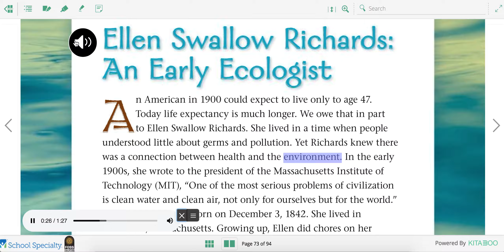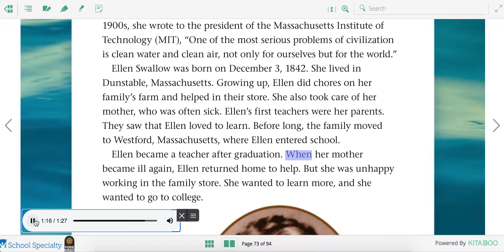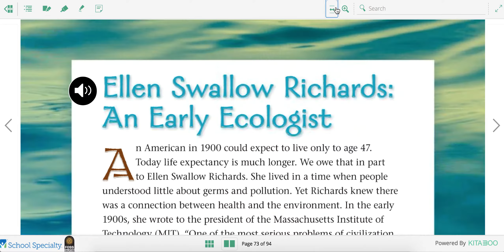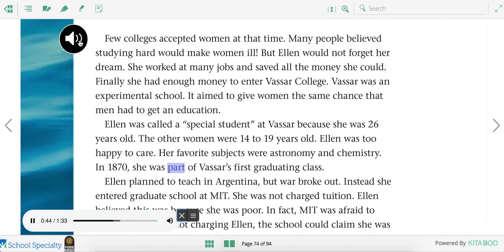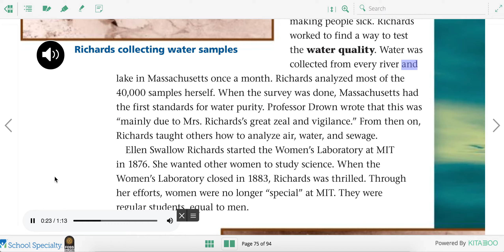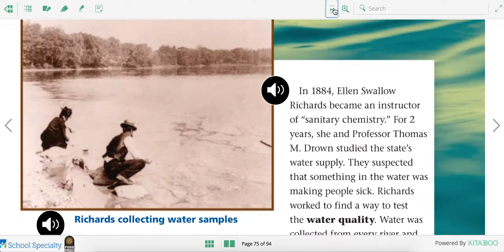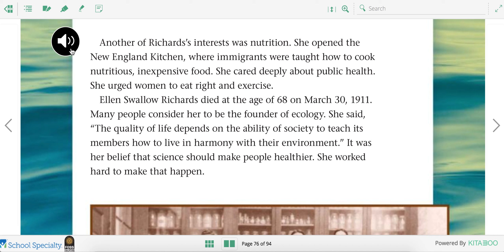Science - Lesson 82 - Ellen Swallow Richards